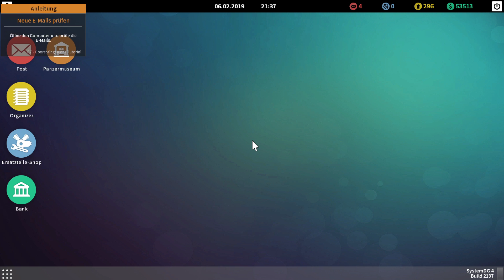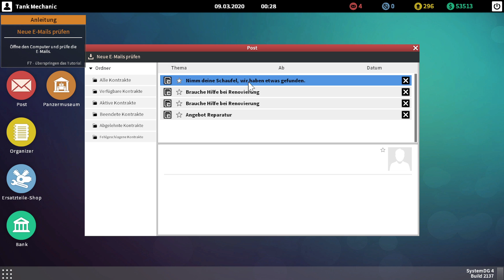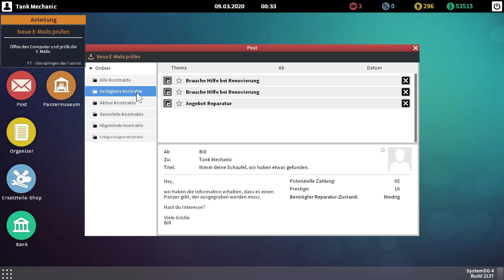#6 TMS Tank Mechanic Simulator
Auch hier zu finden in Discord DerDeutsche68